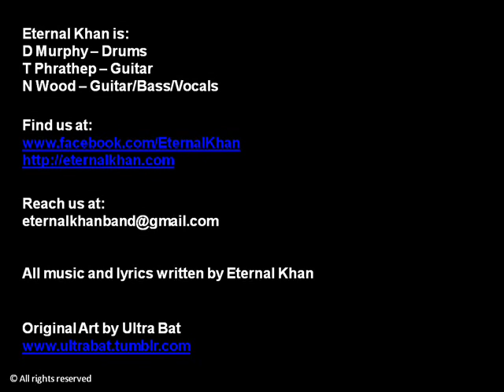ETERNAL KHAN - THE DEITY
"The Deity" is the latest featured track on Eternal Khan's 2013, self-released EP "A Primitive History" available at eternalkhan.com and at Armageddon Record Shop in Providence. In particular, "The Deity" addresses the life, death, and supposed resurrection of Christ. However, the general theme concerns how the power of myth and belief can influence the lives, practices, and customs the world over. Furthermore, the band is tacitly asking the listener to examine the reasons why they believe what they believe.